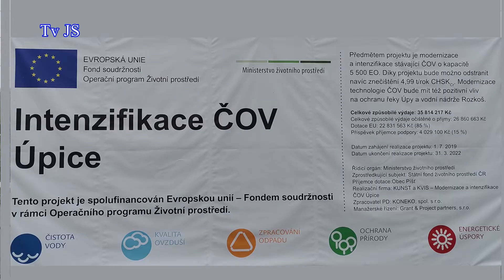Co nového je na čističce odpadních vod v Úpici